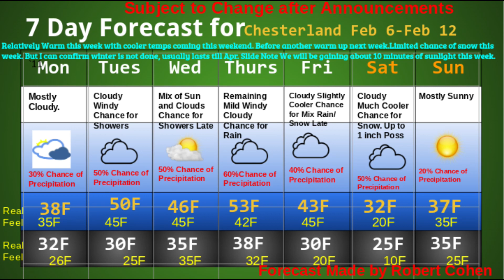Morning Announcements 02-06-23